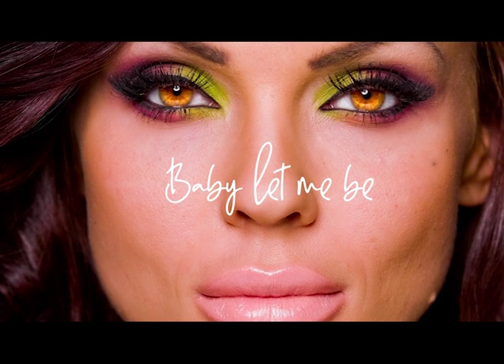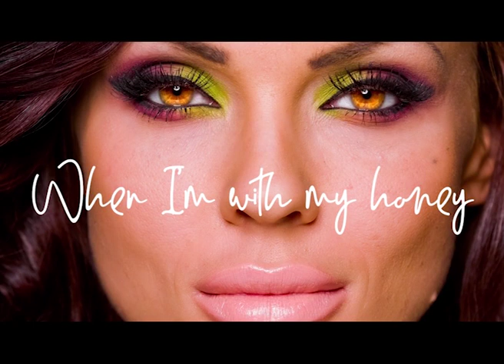California Zoo "Honeycomb" Lyric Video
Artist: California Zoo
Song: Honeycomb
Label: Social Juicebox

This is the official lyric video for California Zoo's new single Honeycomb! Honeycomb is California Zoo's first debut release.

California Zoo is the newest pop group taking the industry by storm. Their catchy songs will have you either on the dance floor or in your feelings. California Zoo is made up of Billy Hughes with the melodic vocals and Nizzie with the hard-hitting flow. Their love for acting brought them together when they met at an acting class in Los Angles but it was their passion for music that made them inseparable.

The pop star that is Billy Hughes, was born William John Duncan Hughes, in Victoria, British Columbia on February 20th.  Music has been a part of Billy’s life ever since he could remember with vocal lessons in elementary school and later even winning an award at his high school for Music of the Year. In 2017, Billy packed up his hopes and dreams and drove cross-country from B.C. to Hollywood where he later meets Nizzie.

The incredible lyricist Nizzie entered this earth as Chavon Marcellus-Pierre Vanias on September 26 in Fort Jackson, South Carolina. As a military brat, he spent most of his childhood traveling from state to state, living in places like New York City, Oklahoma, Florida, and North Carolina, and always taking a piece of the cities influence with him on his next journey. In 2018, Nizzie sold everything and hopped on a plane to Los Angeles and the rest is history.

California Zoo’s musical influence ranges from the Rap God, Eminem to the King of Pop, Michael Jackson but their influence does not end there. California Zoo wants to bring awareness about animal cruelty and its hidden truth. All of their songs are titled and somehow tie into an animal. Their first singles titled “Honeycomb” is filled with soft hypnotic, heart-felt cords that will have you singing the hook before the song is over. Look out for all their upcoming singles to see which animal is featured next.